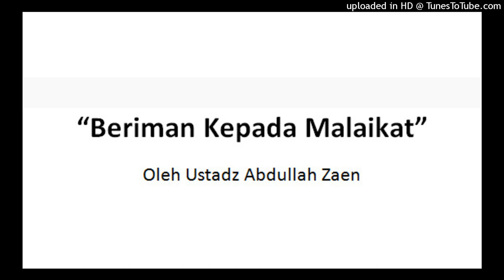Beriman Kepada Malaikat